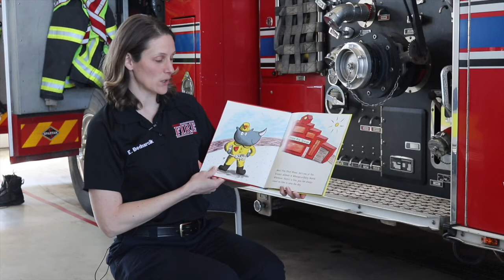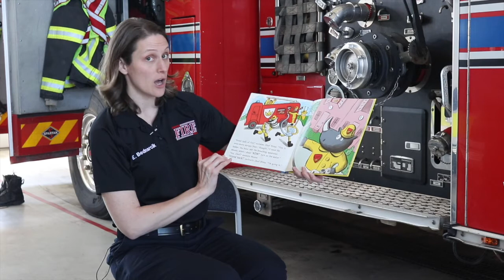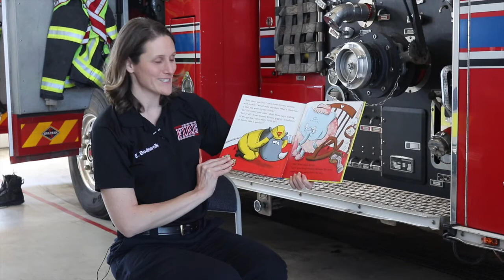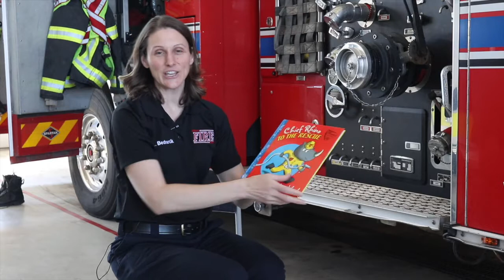Story Time - Chief Rhino to the Rescue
Fire Marshal Elizabeth Bednarcik reads "Chief Rhino to the Rescue."